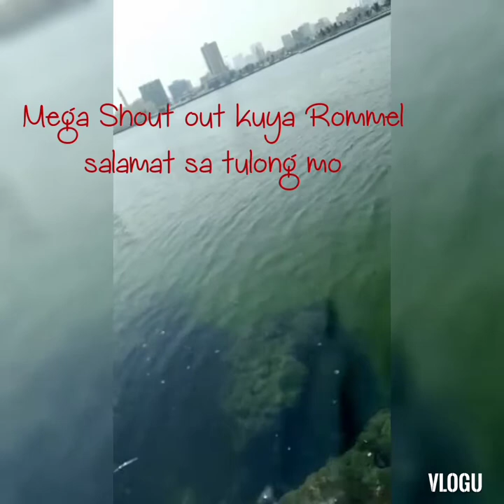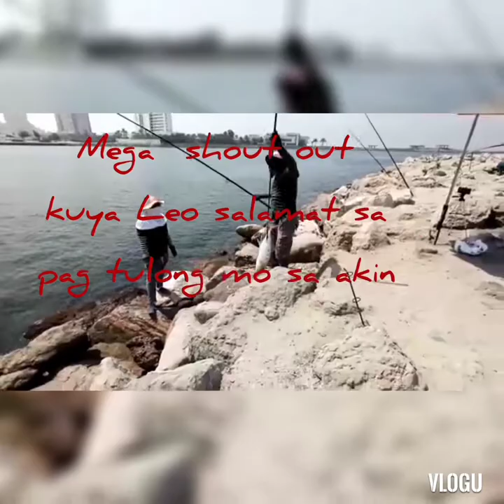ONE TIME BIG TIME Big King fish Catch & Cook